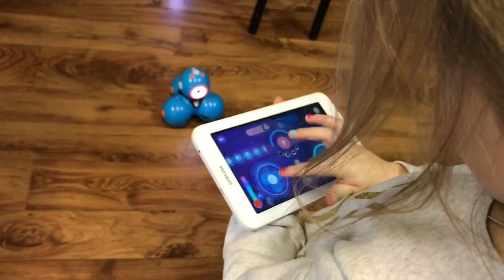Czas na Pyzówkę, ferie 2019 - Bricks4Kidz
Zajęcia prowadzone przez Bricks4kidz Podhale podczas ferii organizowanych przez „Stowarzyszenie Czas na Pyzówkę”.